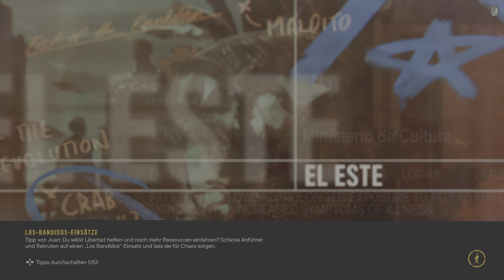4K / 120HZ / PLAYSTATION 5 / (echtes Gameplay): SO fantastisch sieht Far Cry 6 WIRKLICH aus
4K / 120HZ / PLAYSTATION 5 / (echtes Gameplay): SO fantastisch sieht Far Cry 6 WIRKLICH aus